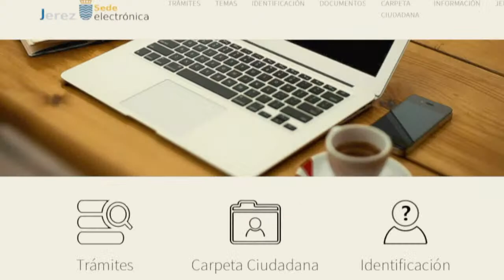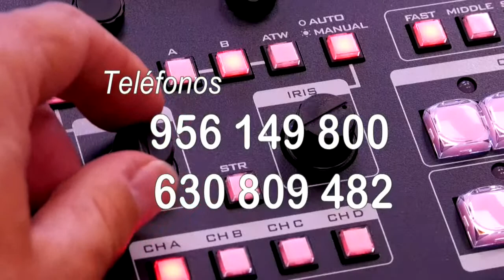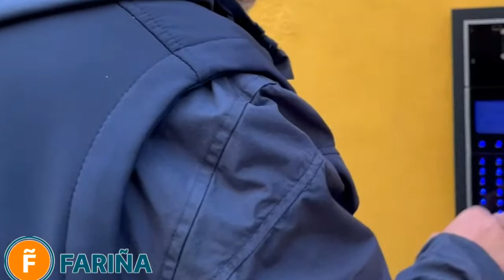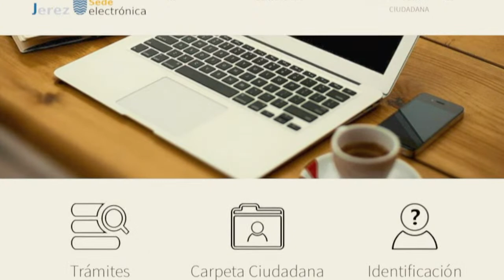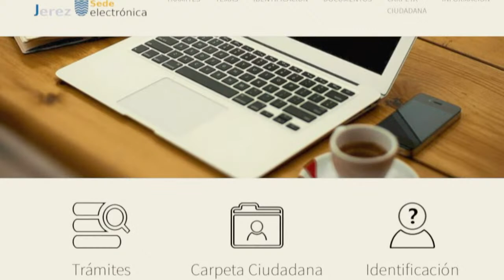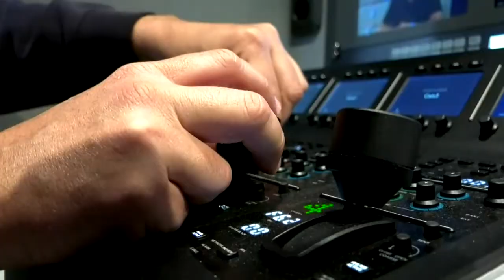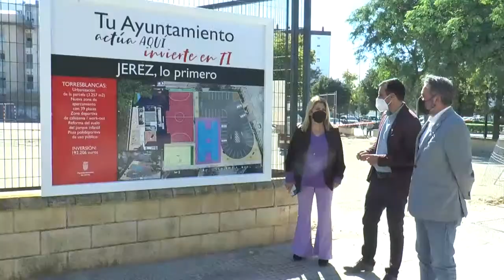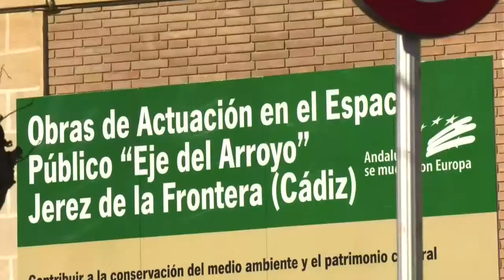FERIA DEL CABALLO JEREZ 2022 - MIÉRCOLES 11.05.2022